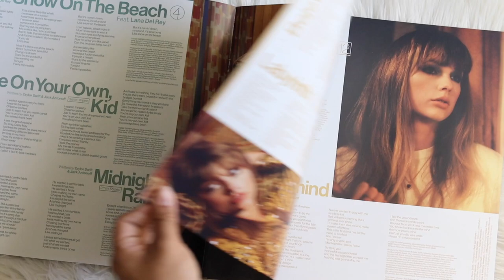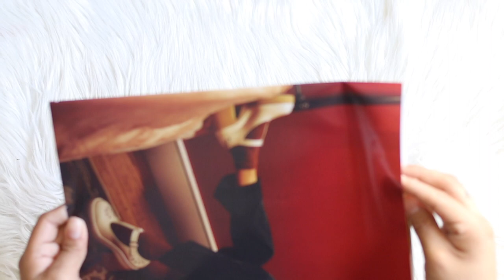taylor swift - midnights (vinyl unboxing) | mahogany version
unboxing of taylor swift new album, midnights  (vinyl unboxing) | mahogany version